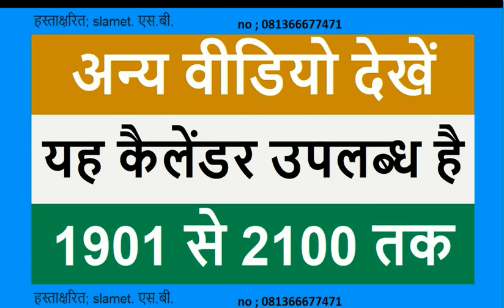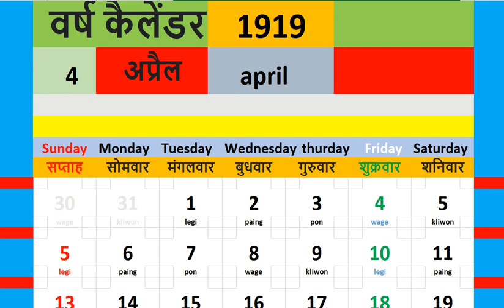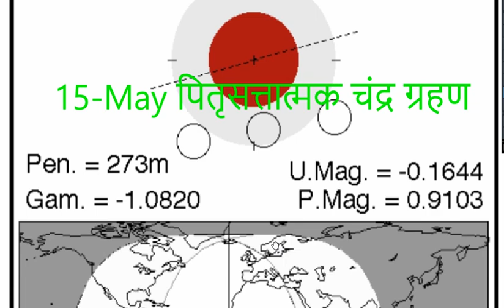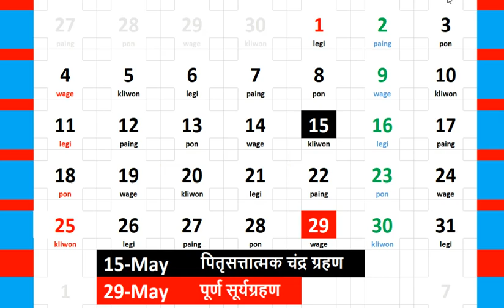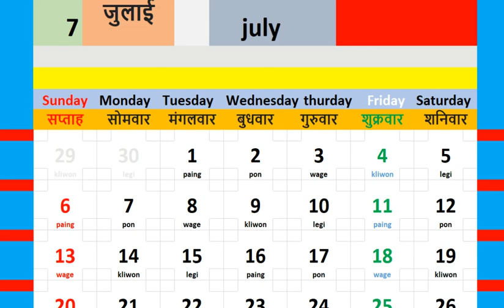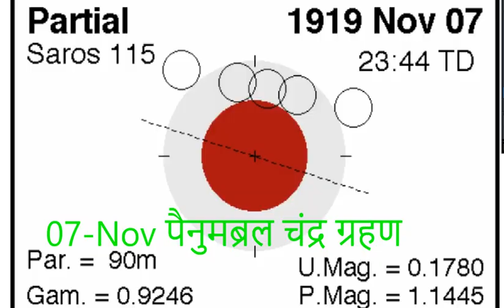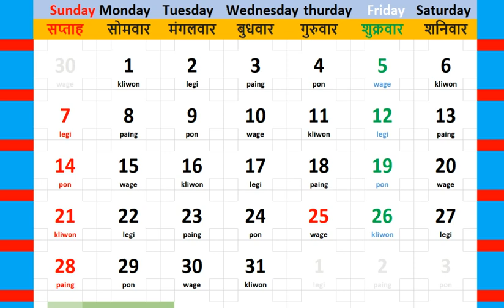1919 कैलेंडर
1919  कैलेंडर आप यह भी देख सकते हैं कि सूर्य और चंद्र ग्रहण कब होते हैंpasaran